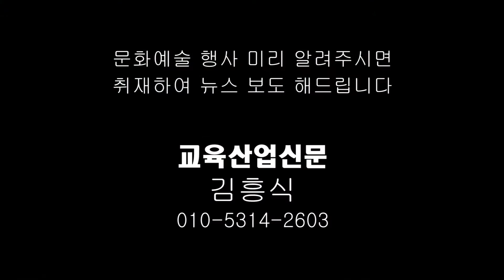그리운 금강산(김혜은 노래) - 한국시낭송협회 영평사 구절초축제 - ETB 교육산업신문 TV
소프나로김혜은 씨는 2016년 10월 7일 세종특별자치시 장군면에 위치한 영평사에서 열린 한국시낭송협회 구절초축제 시낭송회에서 '그리운 금강산'을 노래했다